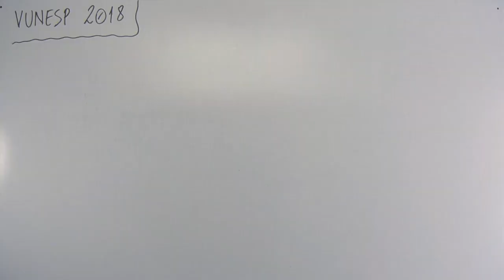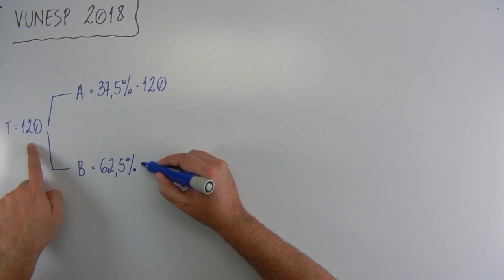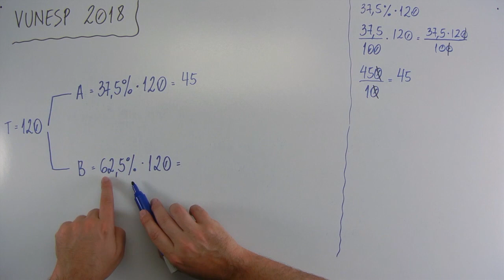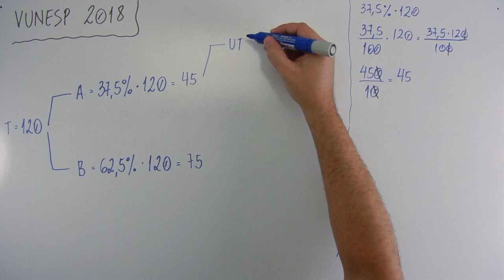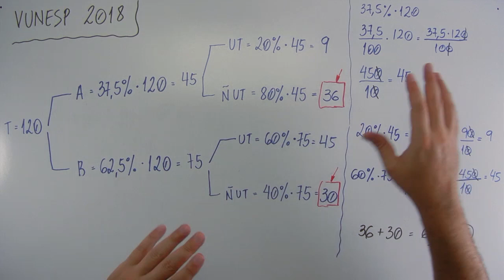Porcentagem (04 de 12) – PMSP – Vunesp 2018 – #0193 – Matemática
Questão - VUNESP 2018:
No início de um dia, em um escritório, havia 120 envelopes disponíveis para uso, dos quais 37,5% eram amarelos, e os demais, brancos. Sabendo que 20% dos envelopes amarelos e 60% dos envelopes brancos foram utilizados no decorrer do dia, então, o número de envelopes não utilizados nesse dia foi
(A) 64.
(B) 70.
(D) 62.
(E) 66.